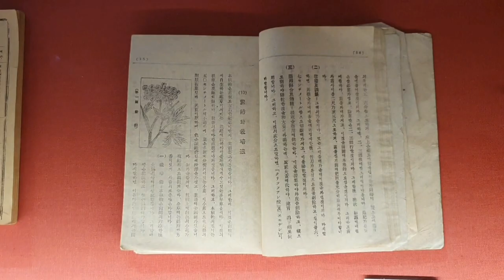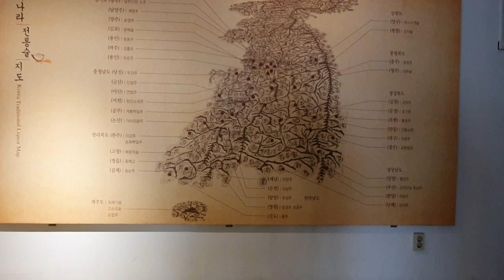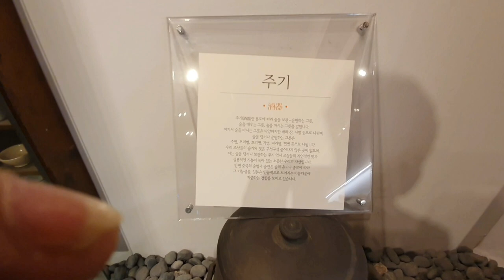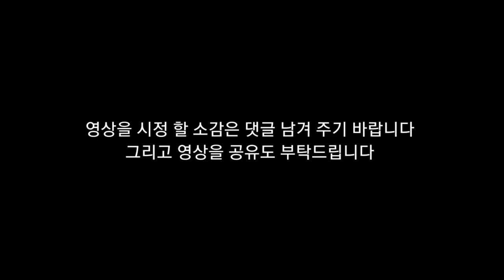뇌병변유튜버가 가족과 합께 술과 관련된 역사 박물관에 브이로그